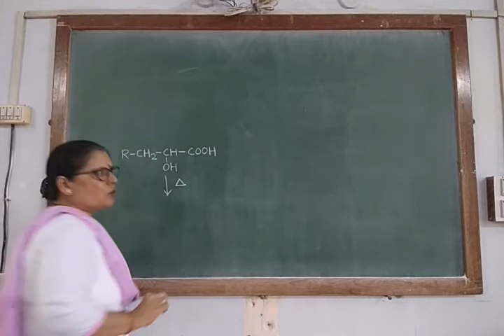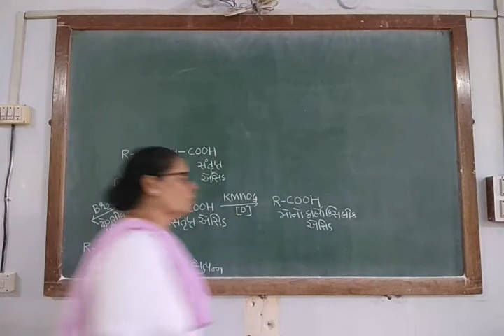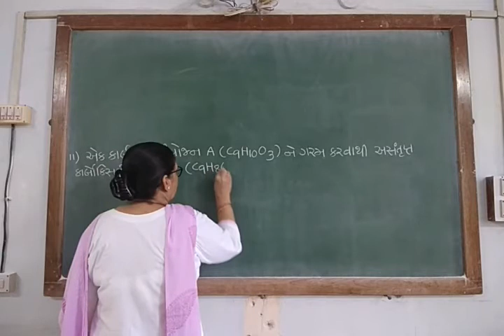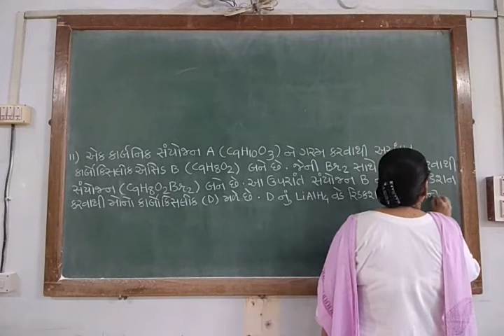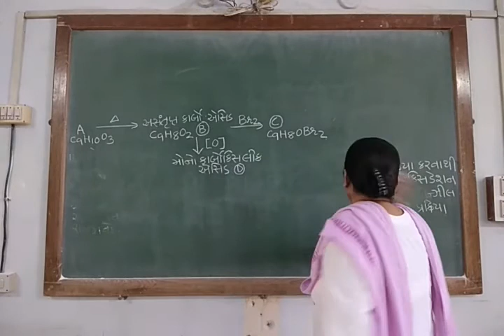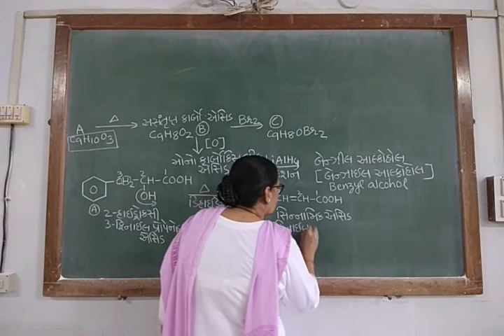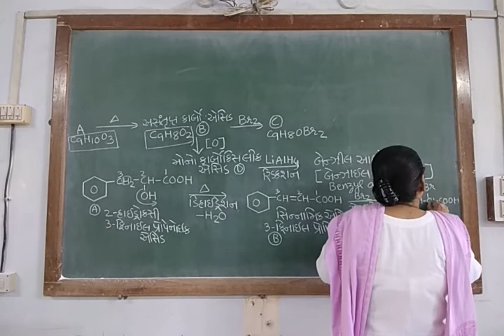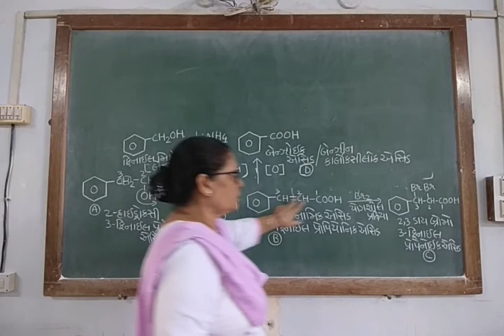SEM 3 SRS ORG Structural Problem 9